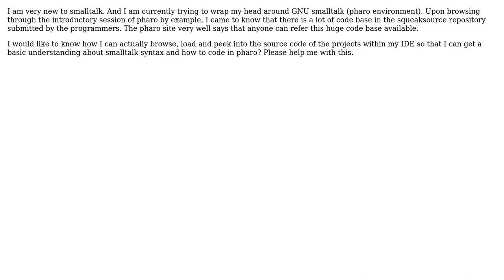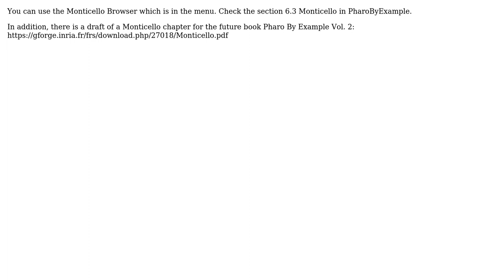Software Engineering: How to get hold of the existing code base/projects in squeaksource.com?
With thanks & praise to God, and with thanks to the many people who have made this project possible! | Content (except music & images) licensed under CC BY-SA | Music | Images & others | With thanks to user Walter user Vamsi Emani user Mariano Martinez Peck and the Stack Exchange Network Trademarks are property of their respective owners. You are responsible for your own actions.